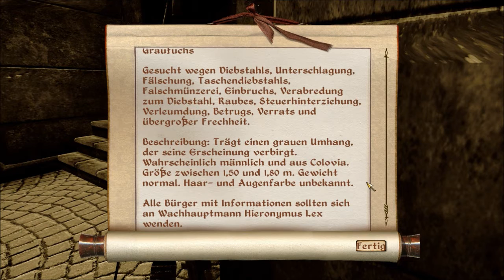Let's play blind: Oblivion - The Elder Scrolls IV: #10 Stadtspaziergang [Deutsch | HD]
Oblivion enthält in der Spiel des Jahres Edition neben dem Originalspiel Knights of the Nine und Shivering Isles. Ich spiele das Spiel zum ersten Mal. Mit Euch gemeinsam hoffe ich ein episches fantastisches Abenteuer zu erleben. Werden wir Tamriel retten können?
Nachdem die Fische meiner Rüstung ganz schön zu schaffen gemacht haben, begebe ich mich diesmal zurück in die Kaiserstadt, um mich mit weiterem Reperaturwerkzeug auszurüsten. Dabei werden mir Gerüchte über den Graufuchs und über die dunkle Bruderschaft zugetragen.
© lcr1tter, 2016

Oblivion - The Elder Scrolls IV
Spiel des Jahres Edition
Kommentiertes Gameplay von lcr1tter (2016)